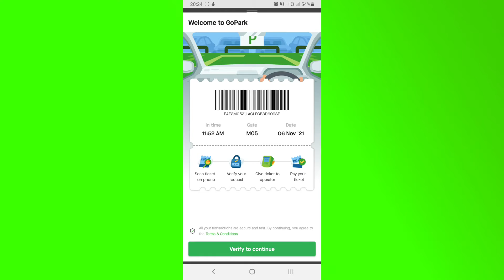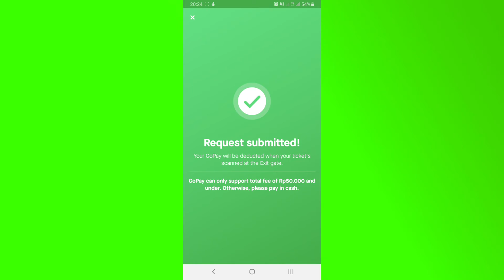Cara bayar parkir dengan GOPAY, Jadi Mudah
Dengan gopay, bayar parkir jadi lebih mudah

1. Video menarik agar banyak rejeki
2. Facebook
3. Blog Fujiharu.com
4. Blog Interpreter
5. Belajar Bahasa Jepang
6. Cerita Kehidupan di Jepang